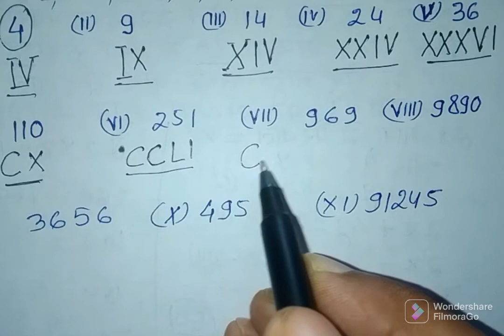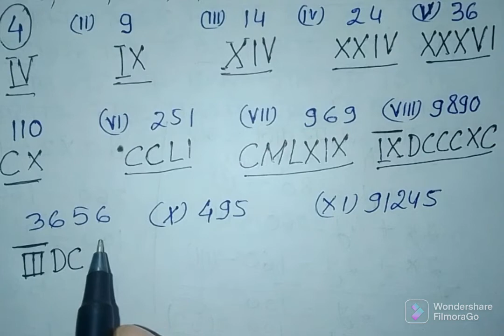संख्याओं को रोमन अंक में लिखना। Study AKN-22